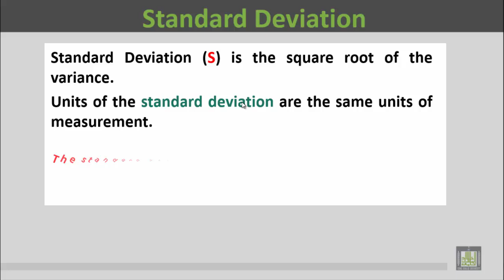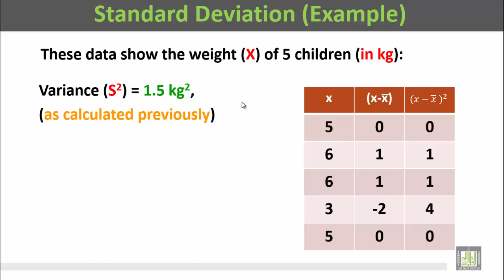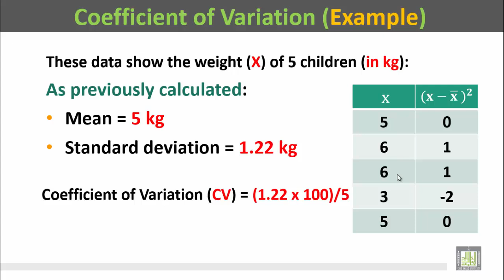Basic Biostatistics - U1-L13 : Measures of Dispersion - 3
المقررات المفتوحة
1- Standard deviation
2- Coefficient of variation